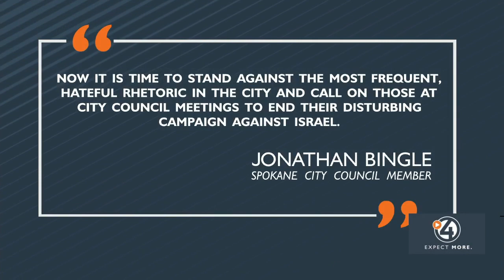Councilmember calls on Mayor to denounce Antisemitism